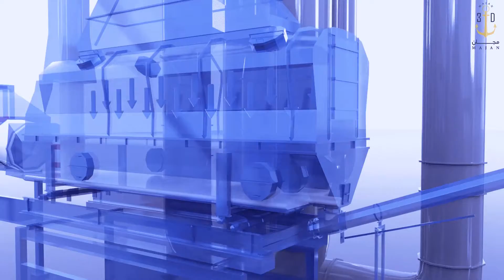Duqm_Salt_Factory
Note : This video we designed for Company 4DM   .
Consists :process making solt .
We Used 3d programs design : (Maya , Arnold , Photoshop , Aftereffect ,Audition  , Premiere  ).